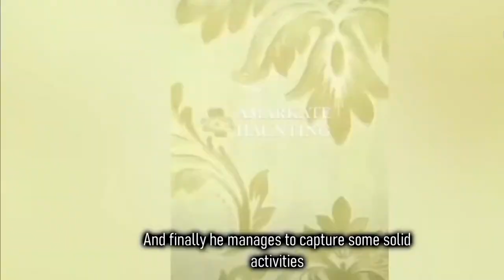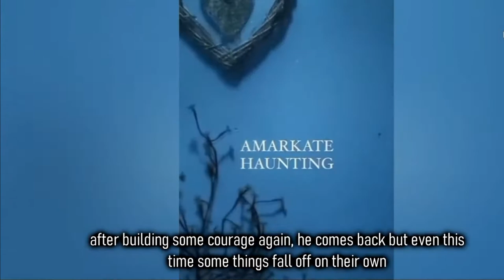Top 5 SCARY Ghost Videos That'll FLIP YOUR WIG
5 SCARY Ghost Videos THAT I DARE YOU TO WATCH!

scary videos only for the brave! Only the most courageous of people can handle these videos. YouTube’s scariest narrator,is on a throwback with some of the creepiest entries from past lists. If you remember them, then you must be a true fan of the channel! Enjoy my analysis of these entries.

You better get ready to have a fearful reaction to these top 3 scary videos you won’t believe are real! Count down the scariest things ever caught on video and narrated by your narrator Chills. The events that take place in these videos are so baffling, you won’t believe they really happened. Numerous ghost sightings, a stranger encounter, and a heroic rescue are all on this list. Enjoy my analysis of these entries.

YouTube Recommendations :
↪ YouTube Home Page
↪ Up Next Video
Description Tags :